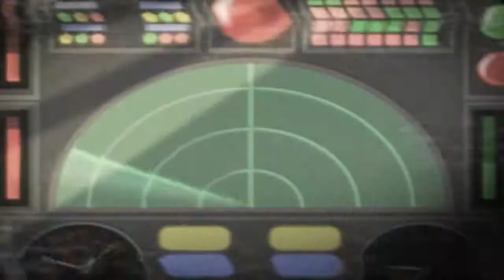Flying Mutant Heads game trailer